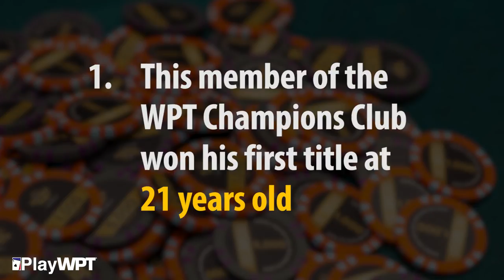Can You Guess the WPT Champion Who Appeared on World of Jenks?